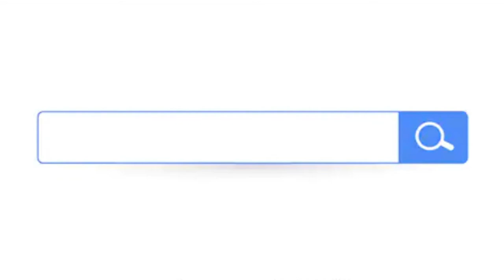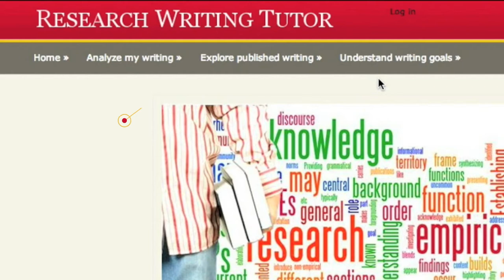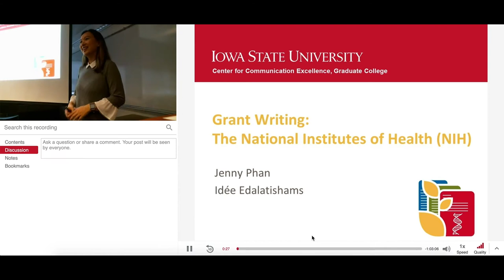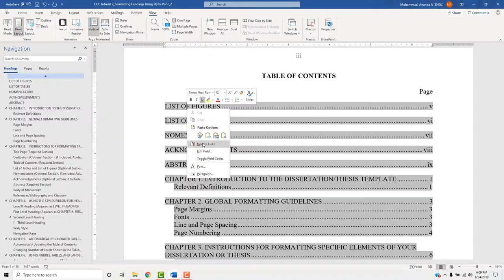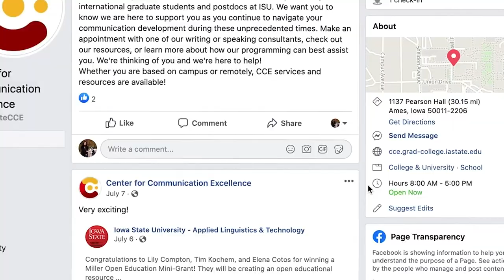Welcome to the CCE!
This video highlights all that the Center for Communication Excellence (CCE) has to offer to graduate students and postdocs to ensure they are supported throughout their graduate journey.